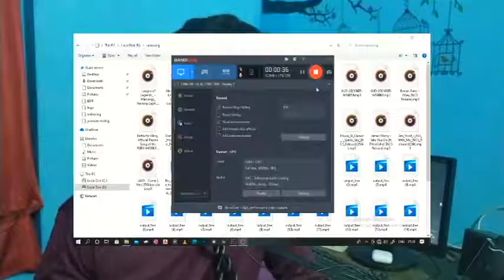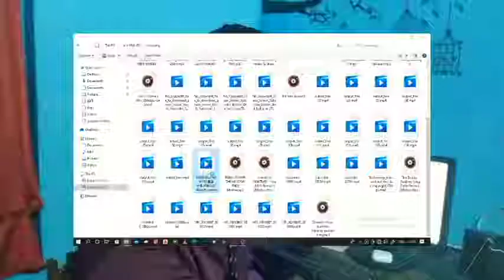അയ്യോ ഇങ്ങനെയൊക്കെ ഫോട്ടോ എടുക്കാമോ.. YouTube short roasting. [unboxing joe in Malayalam]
Unboxing joe in malayalam

wombo ai apk link

I'm on Instagram as @rahul.rj.kl.26. Install the app to follow my photos and videos.

Tanks for watching keep supporting so make sure